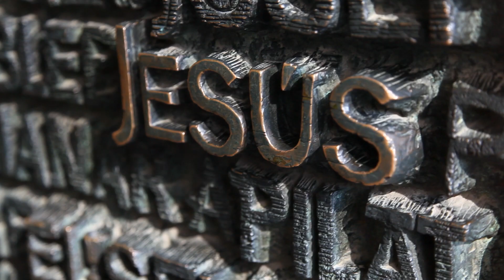Sandemans New Barcelona Gaudí and Modernisme tour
You can find more info about the SANDEMANs NEW Barcelona Gaudí and Modernisme tour on our

SANDEMANs NEW Europe Tours, run free tours every day in great cities across Europe, USA and Israel. We also offer some great value pub crawls, and high-quality, energetic tours covering the main highlights of the city.

All of our tour guides, are freelance guides wanting to share their passion for the city they've chosen as home.

You can also find SANDEMANs NEW Europe and SANDEMANs NEW Barcelona Tours on facebook,